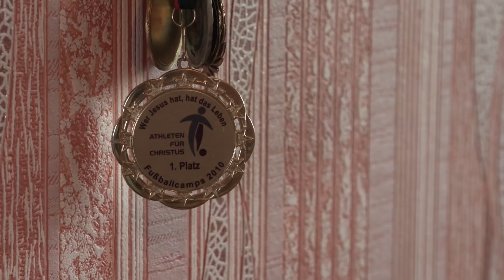Einsatz in der Ostukraine: Ein Pastor zwischen den Fronten (SPIEGEL TV für ARTE Re:)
Pastor Gennadiy Mokhnenko holt seit 20 Jahren drogenabhängige Kinder von den Straßen der ukrainischen Stadt Mariupol in sein Kinderheim "Republic Pilgrim". Tausenden Straßenkindern hat er so ein Zuhause gegeben und ihnen geholfen ein neues Leben mit Familie und Arbeit aufzubauen. Aus dem Kinderheim ist mittlerweile eine ganze Siedlung geworden. Doch der Konflikt mit Russland bedroht die Stadt direkt an der Frontlinie.